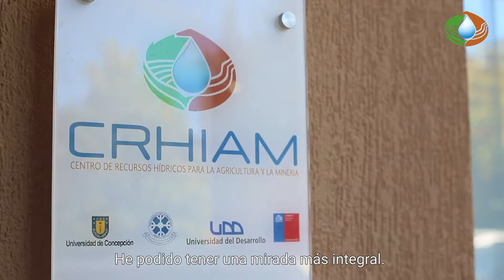CRHIAM - Diploma en Recursos Hídricos para el Desarrollo Sustentable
CRHIAM junto a Formación Permanente de la Universidad de Concepción ejecutaron durante 2019 el diploma "Recursos Hídricos para el Desarrollo Sustentable".
El programa se realizó con el respaldo de la Facultad de Ingeniería, la Facultad de Ingeniería Agrícola y la Facultad de Ciencias Ambientales de la Universidad de Concepción.